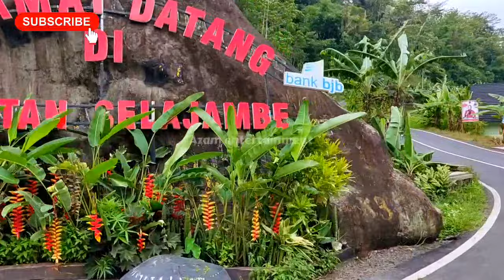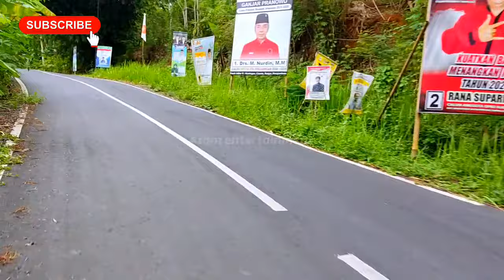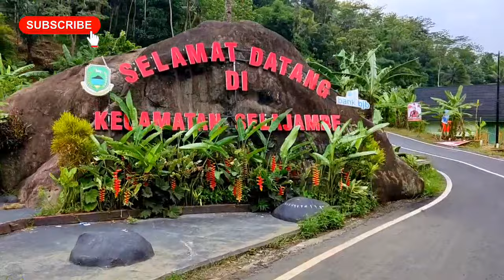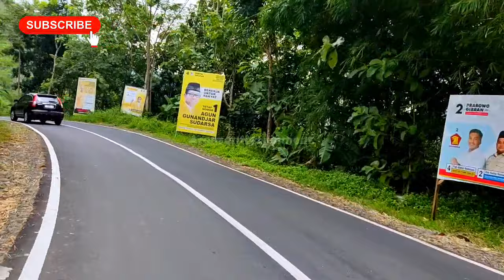FULL ALBUM POP SUNDA MERDU MENYAMBUT PAGI YANG INDAH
Semoga dengan adanya hiburan dari tayangan kami tentang keindahan alam di pedesaan yang di iringi lagu lagu pop sunda menjadikan sebuah hiburan dan memperkuat tali persaudaraan di antara kita walau hanya melalui sebuah karya  vidio sederhana, semoga semuanya bisa terhibur
Smoga anad semua selalu diberi kesehatan dan kelancaran rizki dan segala urusan amin...
Semoga semua yang kami suguhkan menjadi hal yang bermanfaat dan membuat anda lebih baik

dengan nuansa kampung halaman sambil menikmati pemandangan alam ditemani pop sunda lawas merdu paling enak buat santai
lagu sunda enak diputar setiap hari
perjalanan indah perbukitan di iringi lagu sunda paling enak sampai merinding,